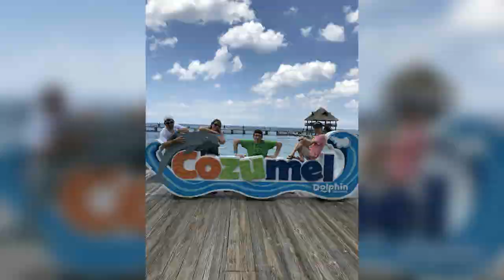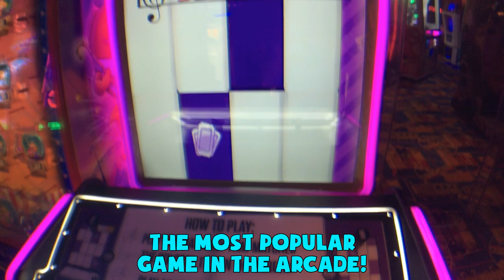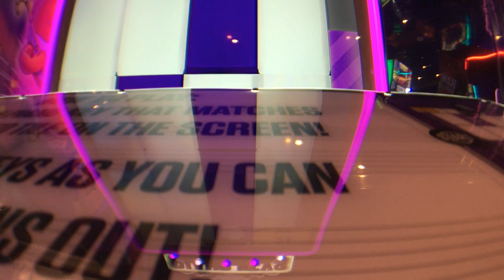2019 Carnival Valor Vlog Day 3 - Cozumel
Today my family and I have a fun filled day at Cozumel Mexico!